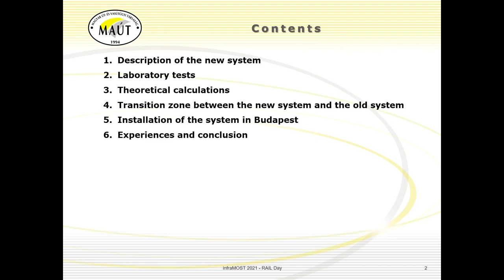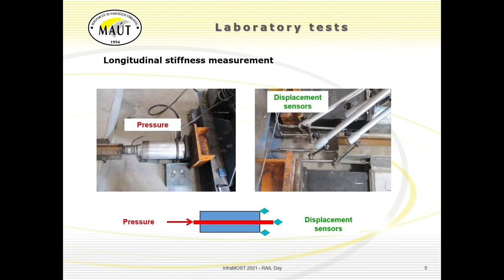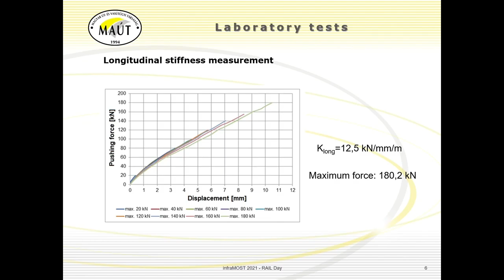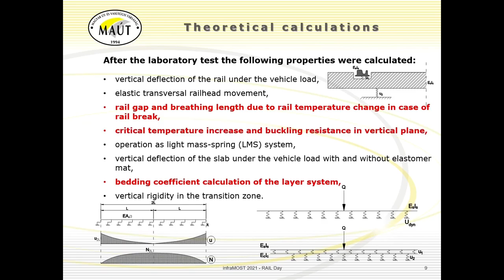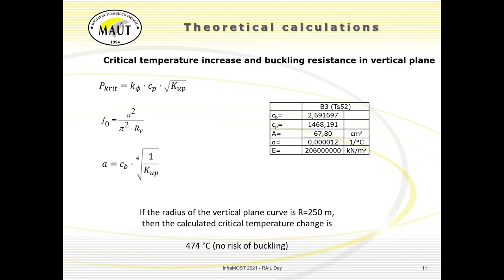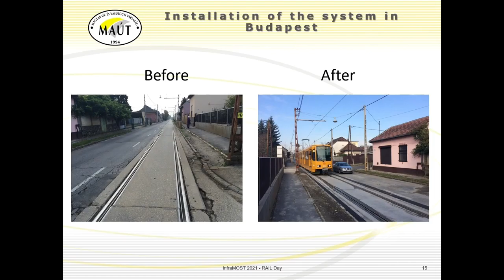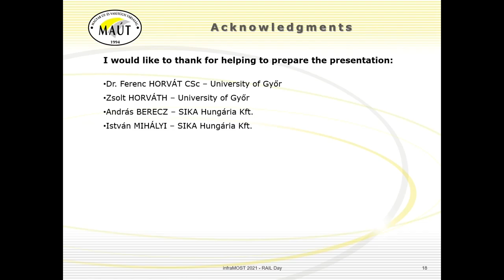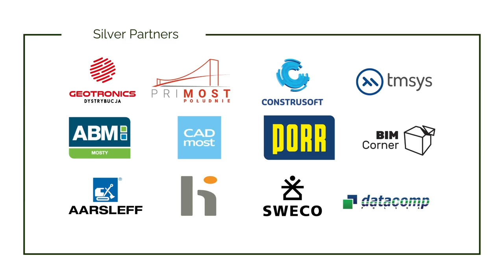infraMOST 2021 - Zoltán Major | Széchenyi University of Győr [PLENARY #2.5]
Application of special embedded rail system for tramway tracks in Hungary

Senior lecturer Infrastructural engineer PhD in civil engineering